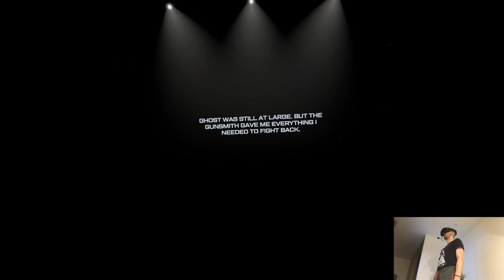LIVING LASER - Marvel's Iron Man VR | Part 8 Playthrough | Meta Quest Pro VR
Hi

On my Christmas shopping currently in the city. The weekend went well overall, made pretty much the same progress like last week though it's fine cuz I didn't use a lot of stock due to last Thursday's releases. We'll launch the new DYSCHRONIA clips from tomorrow so we're doing three playlists at the same this time around, that'll last for quite a while I imagine but I'll be throwing other stuff in between as well. Still tons of stuff to do in the upcoming days, gotta stay focused.

Short PC specs:

i9-9900KS
RTX 2080ti
32GB RAM 3200MHz
2TB SAMSUNG 970 EVO PLUS M.2